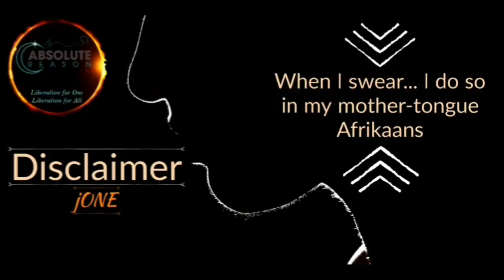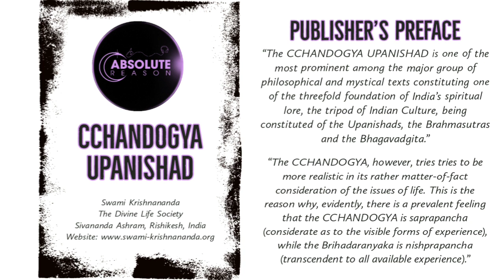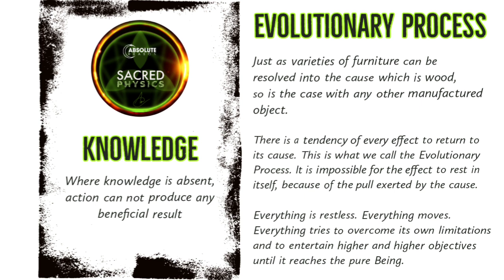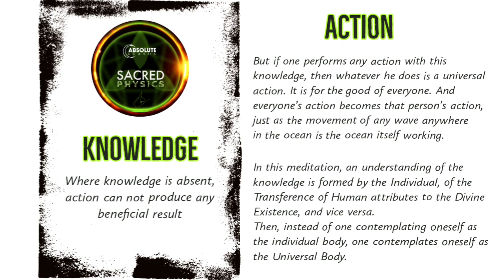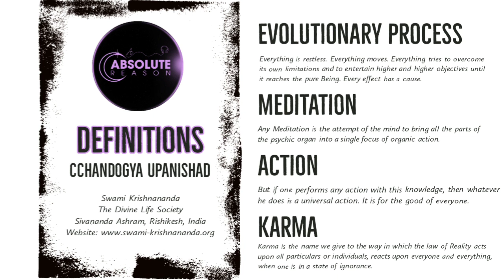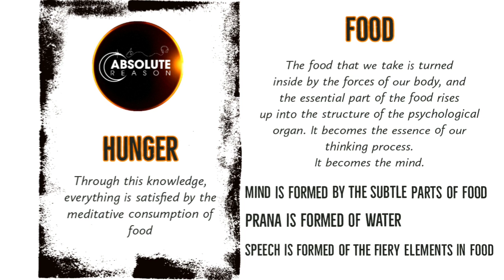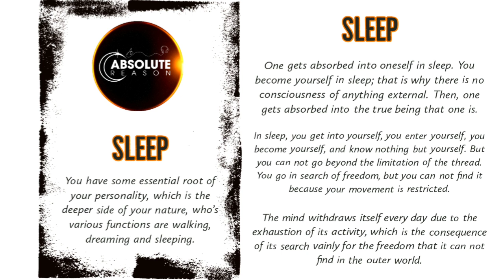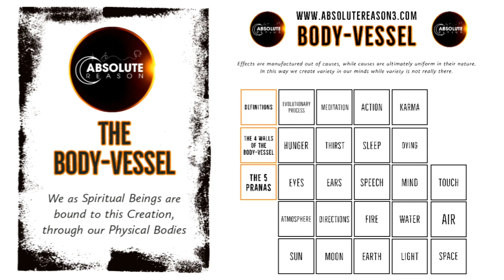The Body-Vessel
A study and practical application of the CCHANDOGYA UPANISHAD

“The CCHANDOGYA UPANISHAD is one of the most prominent among the major group of philosophical and mystical texts constituting one of the threefold foundation of India’s spiritual lore, the tripod of Indian Culture, being constituted of the Upanishads, the Brahmasutras and the Bhagavadgita.”

“The CCHANDOGYA, however, tries to be more realistic in its rather matter-of-fact consideration of the issues of life. This is the reason why, evidently, there is a prevalent feeling that the CCHANDOGYA is saprapancha (considerate as to the visible forms of experience), while the Brihadaranyaka is nishprapancha (transcendent to all available experience).”

Swami Krishnananda
The Divine Life Society
Sivananda Ashram, Rishikesh, India